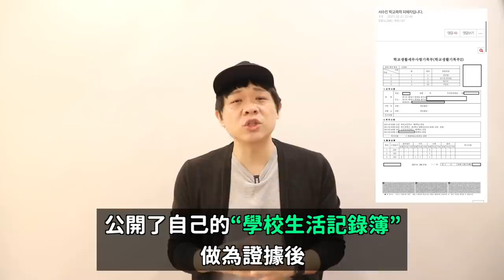是真的嗎..? (G)I-DLE穗珍爭議 韓國網友們的反應！DenQ